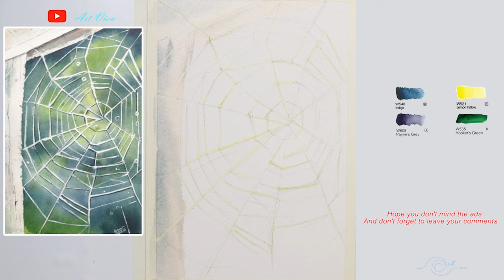Watercolor Painting | How to Draw a Spider Web Step by Step | Easy Drawings | Art View - #142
Watercolor Painting | How to Draw a Spider Web Step by Step | Easy Drawings | Art View - 142Learn How to draw a Spider Web for Spider Web easy and step by step. Draw this cute Spider Web by following this drawing lesson.
Super simple how to draw a spider web step by step tutorial for kids and beginners.
ART VIEW
I hope you like this Draw Spider Web Easy With Watercolor .
Our channel are built and developed by the Art View. All our videos are product of creativities. Please no copy and re-up videos by anyway.